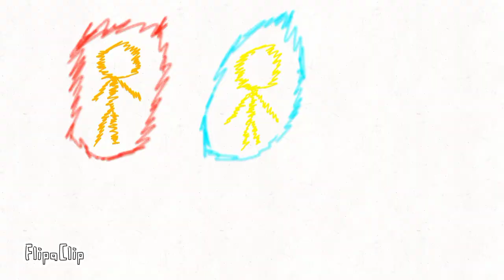First stage of grief denial